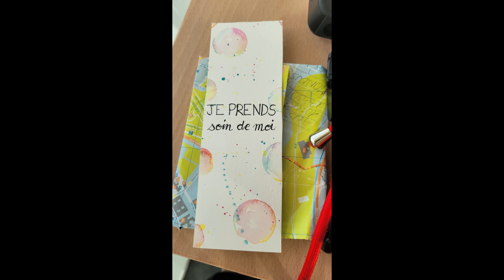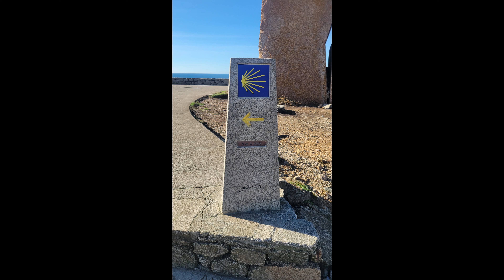TRIP DAY 45 | SANTIAGO DE COMPOSTELA TO MUXIA (BY BUS) | CAMINO FRANCES 2023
CAMINO AWAITS!

Trip Day 45
Stayed at Apartamentos Muxia Mare, Muxia, Spain

I've walked over 500 miles/800 kilometers (over 1.1 million steps) of Camino Frances from France to Spain. Camino de Santiago Frances is an ancient pilgrim path across the north of the Iberian Peninsula.
✈️ I began my journey on Tuesday, October 10, 2023 from home in Washington State, USA.
🚶‍♀️ Started walking on Friday, October 13, 2023 from Saint-Jean-Pied-de-Port, France.
🎒 I arrived in Santiago de Compostela, Spain on Wednesday, November 22, 2023. Took me 41 days. 💕
🌊 I traveled to Muxia, Fisterra, & Cee to see the Atlantic Ocean.
✈️ I arrived back home on Wednesday, November 29, 2023! Total of 51 days.
🏋️‍♀️ I lost over 13 lbs. 👏 Gained a lot of strength & muscle. 💪🦵
This was my longest solo journey to date. Can hardly wait to walk other Camino routes and volunteer my time as a Hospitalora to help my fellow pilgrims along the Camino.
Thank you to my wonderful husband for telling me to go live my dreams of walking the Camino. ❤️
I miss all my Camino friends so much. ❤️

Buen Camino